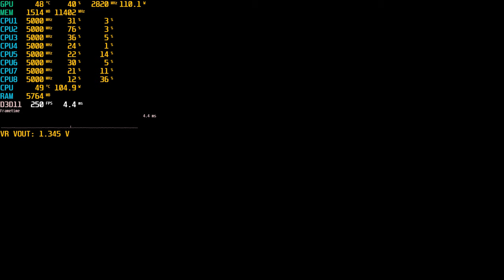DayZ, i7-11700K / RTX 4080 1440p Benchmark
Shadowplay recording settings:
[Resolution - In Game] [Frame Rate - 60]
[Codec - H.264/HEVC] [Bit Rate - 250Mbps]

CPU// Intel Core i7-11700K (8/16) [+3 turbo ratio] @ 1.485v adaptive
COOLER// MAG CORELIQUID 240R V2
MOBO// MPG Z590 GAMING FORCE
RAM// G.Skill Ripjaws V & PNY XLR8 32 GB (4 x 8 GB) DDR4-3200 CL16
STORAGE 1// Seagate BarraCuda 510 1TB NVME
STORAGE 2// MSI Spatium M450 PCIe 4.0 512gb NVME
STORAGE 3// Seagate PS4 Gamedrive 2TB External
GPU// MSI Ventus RTX 4080 OC 16gb
CASE// CORSAIR - iCUE 220T RGB Airflow
POWER SUPPLY// CORSAIR - CX-M Series CX750M
OS// TempleOS 5.03
NETWORK CARD// TP-Link Archer TX50E PCIe x1 802.11a/b/g/n/ac/ax
DISPLAY// GIGABYTE M27Q 27" 170Hz 1440P, SS IPS, 0.5ms, HDR, FreeSync Premium
KEYBOARD// Logitech G413 Silver Wired
MOOSE// Razer Viper V2 Pro Wireless
HEADSET// Hyper-x Cloud Alpha Wireless